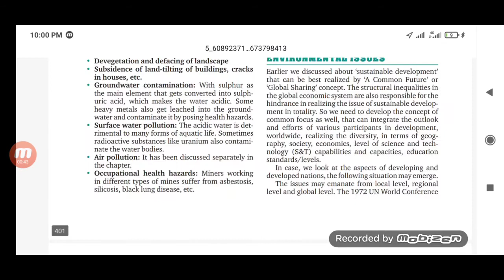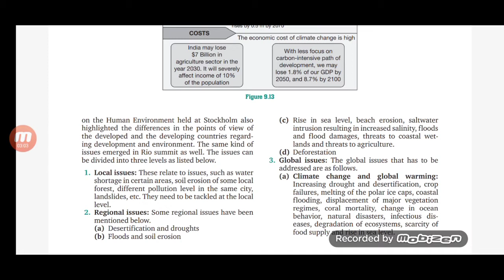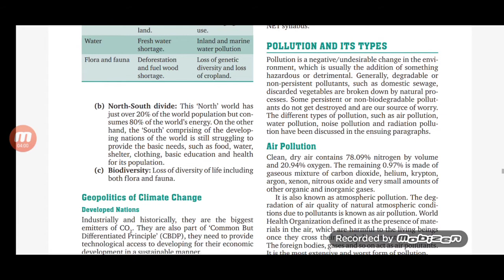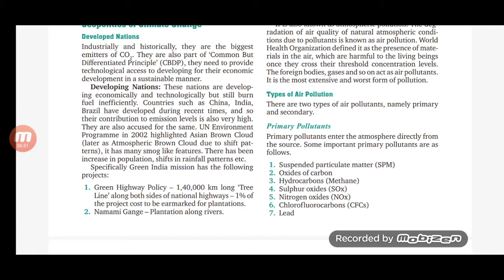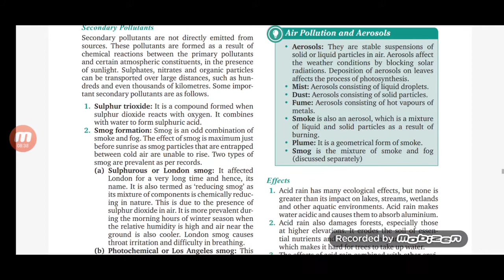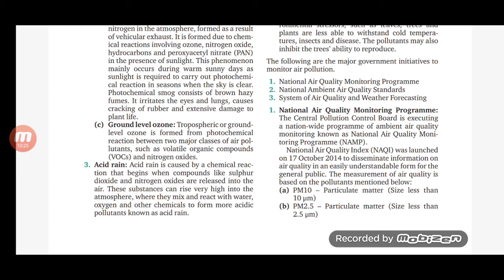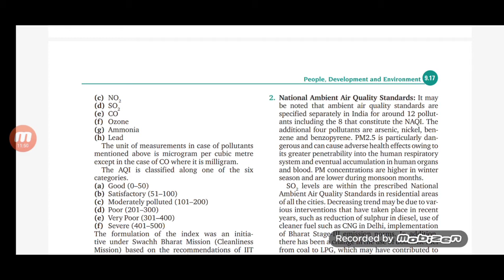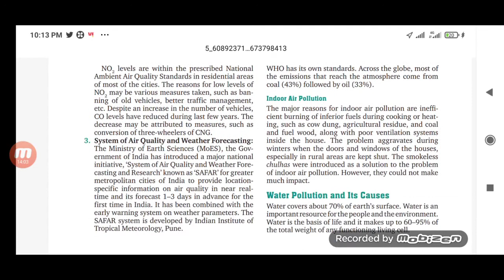UGC NET PAPER 1 UNIT 9 DAY 4